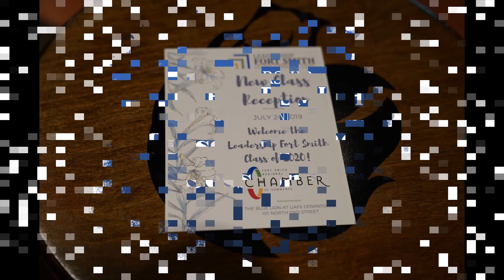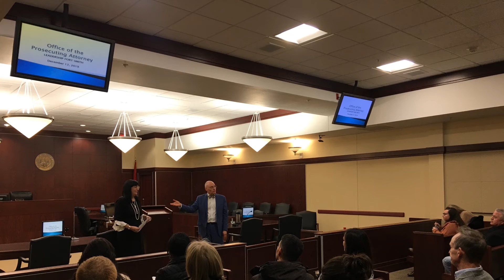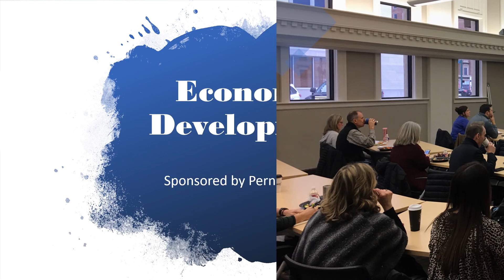Leadership Class of 2020 Virtual Commencement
Congratulations to our Leadership Fort Smith Class of 2020 graduates.  We look forward to seeing your talents working hard for our region!

Licensed music from Envato Elements.